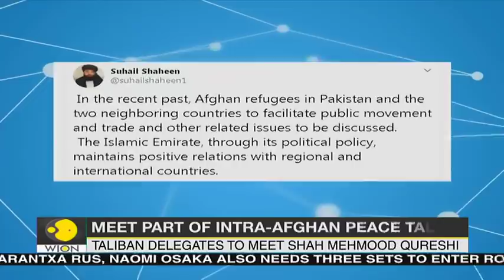Taliban delegation to meet Pakistan's Foreign Minister | WION News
A delegation from the Afghan Taliban arrived in Pakistan to discuss the ongoing peace process with the Pakistani leadership